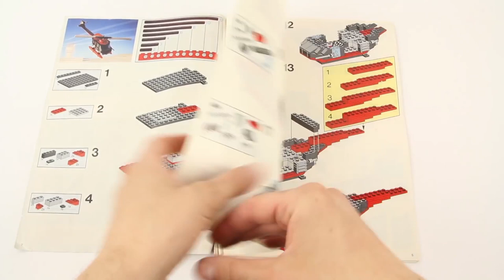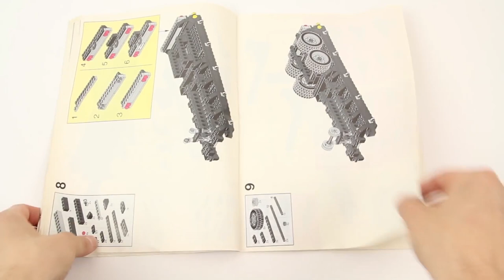LEGO MODEL TEAM 5590 Whirl and Wheel Super Truck - Historical set 1990 - Collection (14/16)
LEGO 5590 Whirl and Wheel Super Truck

Price: $80.00
Price per piece: 7.5c
Collection Model Team: This is one of 16 sets in this collection (november 2019)

Interestingness for collectors:
In 1986, LEGO introduced a theme named Model Team. This theme included the vehicle model with a larger scale and with more details, such as turning function. Theme focused on visual realism of models. The logo of Model Team had changed three times in 1990, 1992 and 1999. The set number starts with a 55XX prefix for a regular set. One promotional set, 2556, was released in 1997 featuring Shell and Ferrari. Model Team was discontinued after 1999. In 2004, the Model Team set 5541 was re-released as 10151 in the Legends theme.
An item to note: most vehicles in Model Team carry a license started by "MC" or "MT" and then with its set number. Except for set released in 1986 carries with a license plate started by "MC", the vehicle sets released after 1986 carried a license starting with "MT", which stands for "Model Team".

Interesting LEGO fact:
- Ole Kirk Kristiansen, founder of the LEGO Group, actually didn’t invent LEGO bricks. A British man named Hilary Fisher Page (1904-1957) invented the first bricks, but he died before he could discover that LEGO had “borrowed” his invention.